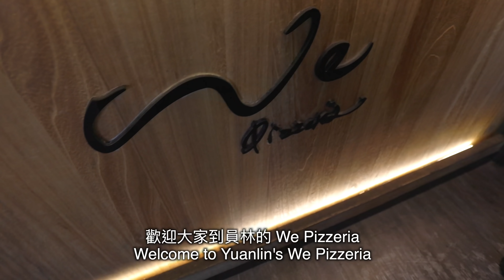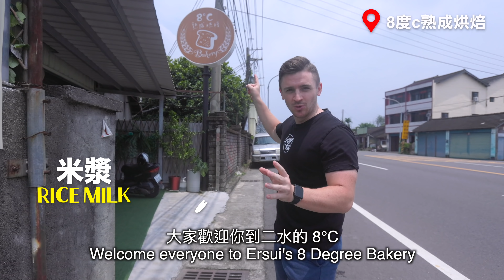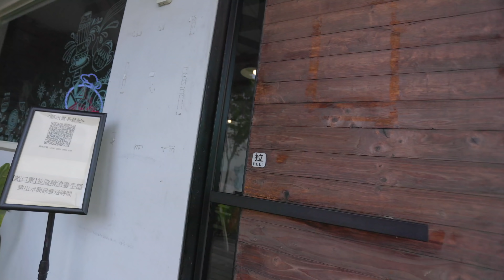挑戰一天只吃米漿！最佳推的米漿料理 X 彰化女婿 🍚 Taiwan Rice Milk Top 15 Food Creations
米漿竟然可以做這些料理！必吃的 15 米漿美食 🌟
美國人瘋米漿 ～ 探索彰化的米漿調味料！
Taiwan Rice Milk Creative Cuisines

🍚 米漿燉飯 ～出乎意料的米漿料理，米漿義式燉飯竟然十分的美味！米先在米漿燉鍋，上面放了油條還有一層起司. 這道米漿料理充滿的花生味，特別香味還有加上油條脆脆的口感很起司奶油味，這是一個非常完美的美食！很可惜這道菜不再菜單因為我吃了
一碗還不夠！｜非常感謝員林的 We Pizzeria 特別幫助我準備

🍚 米漿飯糰 ～ 摸扎里啦跟米漿竟然絕配！這炸過的飯糰內餡擁有甜美的莫扎里啦，後來在米漿燉了一分鐘.  吃起來非常香甜味，口感非常 Q，最好是從裡面出來的長條米漿摩薩里卡！｜非常感謝員林的 We Pizzeria 特別幫助我準備

🍚 米漿麵包 ～ 天喔，這位優秀的二水烘培師做的總統頂級的米漿麵包！軟軟的麵包飽了一塊黑芝麻奶凍還有很多寶貴的米漿奶油.整個麵包吃起來跟米漿一模一樣！內線的黑芝麻奶凍吃了很清爽，味道非常獨一無二. 米漿奶油超級甜，超級濃郁，整個麵包會讓大家完全多愛上米漿！｜非常感謝二水的8度C熟成烘焙特別幫助我準備

🍚 米漿拿鐵  ～ 一層濃郁米漿，一層咖啡濃縮，一層牛奶，這個咖啡拿鐵十分的香苦聞味！愛上喝咖啡的人必要嘗試的飲料！｜非常感謝員林的早上享Joyous 特別幫助我準備

🍚 米漿起司蛋糕 ～ 這個起司蛋糕太有吸引力！下面底層放了一層脆脆的花生米餅乾，內餡用了米漿，花生和奶油，再上一層米漿奶油和黑芝麻粉. 吃起來就有各種口感，不太甜而花生味非常濃！

🍚 米漿布丁飲料 ～ 台灣都愛把布丁加入飲料，不過我可能是第一位把台灣知名的布丁配米漿！味道好甜還有特別順口.

🍚 米漿珍珠 ～ 珍珠奶茶要偷走了，米漿比較絕配！我這個不用特別介紹，歡迎大家奇蹟去嘗試就好.

🍚 米漿泡芙 ～ 沒想到一個泡芙可以那麼好吃！外皮做得剛剛好，脆脆和甜甜的. 內餡包的奶油擁有剛好的花生，米，和芝麻的比率.吃進去泡芙一大口的美味米漿味會報出來 ～ 是一個無法忘記的經驗！｜非常感謝和美的 DeerHer 特別幫助我準備

🍚 米漿火鍋 ～ 麻辣鍋和豬肚鍋現在都是老代的吃法！米漿鍋非常香香的，甜的還有不管前方什麼料理就是十分的好吃！

🍚 米漿Fondue ～ 歐美人最愛吃巧克和起司鍋配甜點和水果，竟然米漿也非常適合！

🍚 米漿餅乾 ～ 你知道米漿也是一種中藥器材嗎？這是我最愛吃的順天堂花生芝麻，換句話說米漿，仲要零食. 吃起來很香，甜，還有口感超級厲害！

🍚 米漿湯圓 ～ 大家都愛吃芝麻湯圓和花生湯圓，該不該嘗試米漿湯圓？不管想吃哪一種湯圓，滾在米漿裡非常絕配！另外，你可以享受一碗湯熱的香味米漿！

🍚 米漿雪花冰 ～ 台灣沒有一家店製作米漿雪花冰，真的很可惜！不過高雄鳳山有一家店可以買得到古早花生冰還有古早米冰，把他們兩個一起吃就是米漿冰！甜度跟口感非常的清爽！

🍚 米漿義式冰淇淋 ～ 米漿竟然很適合當作冰淇淋！這家店做的米漿冰淇淋是具有全院凜最熱賣的米漿，全台灣第一名的米還有上面放了一層花生粉還有一個花生餅乾！吃起來很舒服，果然是米漿天堂的招牌冰淇淋！｜非常感謝員林的幸福販賣所 The Happiness Shop 特別幫助我準備

🍚 米漿奶酥醬 ～ 這個香甜味的濃郁米漿奶酥醬非常美味！不管是放在吐司，其他料理還是單吃，這個是我非常推薦的米漿美食！有這個，不管吃什麼可以加一點米漿味！｜非常感謝和美的 DeerHer 特別幫助我準備，歡迎大家在網路購買：

0:00 - 0:45 影片預告
0:46 - 1:49 米漿燉飯
1:50 - 2:47 米漿飯糰
2:48 - 4:11 米漿麵包
4:12 - 5:13 米漿拿鐵
5:14 - 6:06 米漿起司蛋糕
6:07 - 6:26米漿布丁飲料
6:27 - 7:08 米漿珍珠
7:09 - 8:12 米漿泡芙
8:13 - 9:15 米漿火鍋
9:16 - 9:46 米漿Fondue
9:47 - 9:52 米漿餅乾
9:53 - 10:00 米漿湯圓
10:01 - 10:15 米漿雪花冰
10:16 - 11:30 米漿義式冰淇淋
11:31 - 12:35 米漿奶酥醬
12:36 - 13:07 米漿萬歲